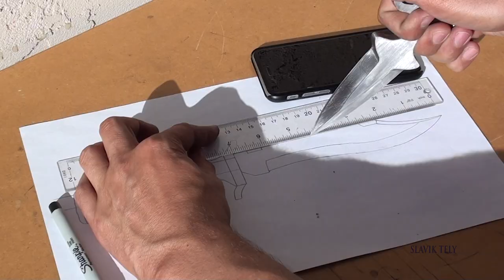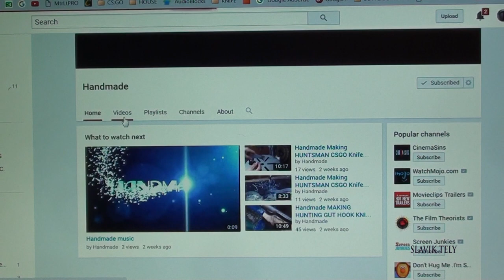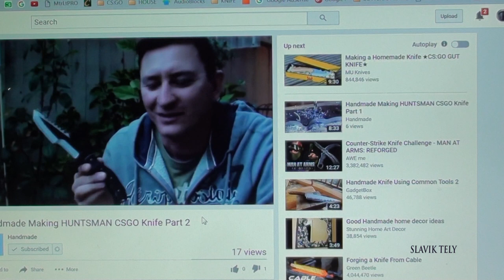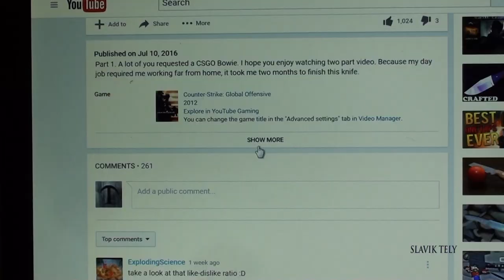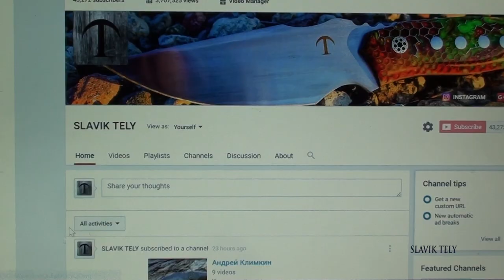MAKING CSGO BOWIE Part 3 Short Trailer and Q&A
SOLD

This is a short video clip of the two part CSGO BOWIE knife video. Also I answer some of your questions and show you how sharp the knife is.

KNIVES SHOW:

Kershaw 1600

Kershaw 3410

Ka-Bar TDI 1481

Fallkniven A1